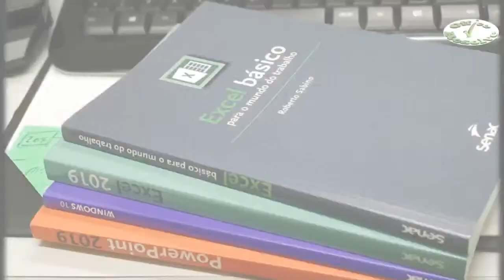[Gravado] Papo de Carreira - Descobrindo como ser produtivo com TDAH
🚀 O Papo de Carreira acontece todas as Segundas-Feiras às 20hrs. Venha assistir ao vivo no canal @OfficeresolveBr.

🎯 Para quem vive com o Transtorno de Déficit de Atenção e Hiperatividade, ou TDAH, manter o foco, a organização e a produtividade pode ser um desafio diário, mas não é impossível. Neste episódio, vamos explorar como ser produtivo mesmo enfrentando o TDAH. Prepare-se para uma conversa leve, repleta de insights e dicas práticas!😊👥💼

🌟 Toda segunda-feira, às 20h, mergulhe conosco em um papo descontraído sobre a vida corporativa. Desafios, perrengues, motivações e até as desmotivações viram combustível para a nossa busca constante pela "Melhoria Contínua".

🔔 Acesse a tela inicial do canal e defina seu lembrete para os próximos conteúdos.